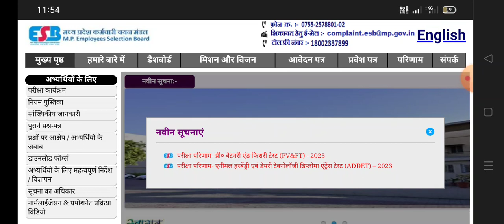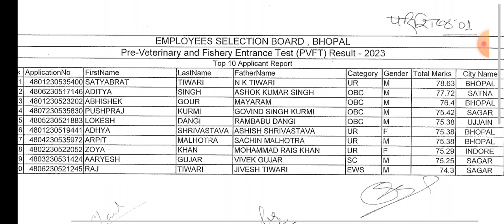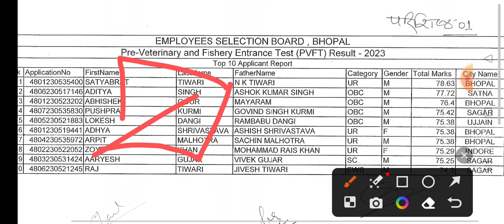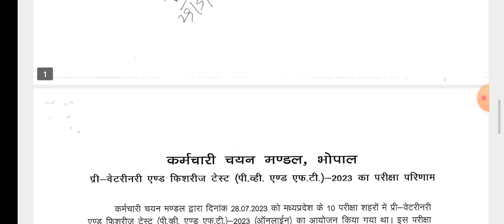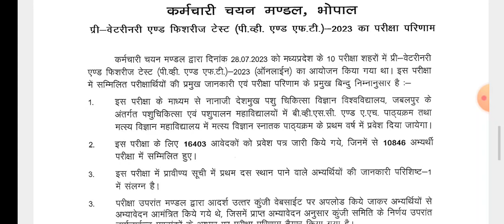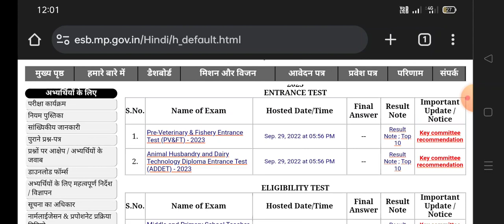परीक्षा परिणाम- प्री० वेटनरी एंड फिशरी टेस्ट (PV&FT) - 2023 Result - (PV&FT) - 2023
Result - Pre-Veterinary & Fishery Entrance Test (PV&FT) - 2023